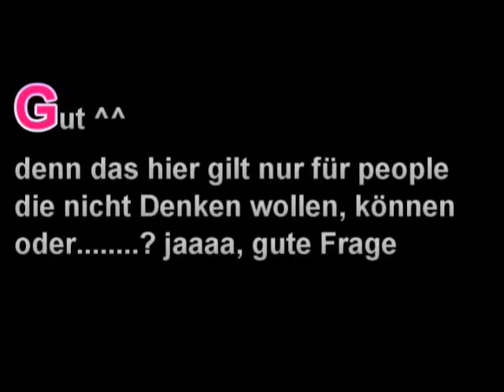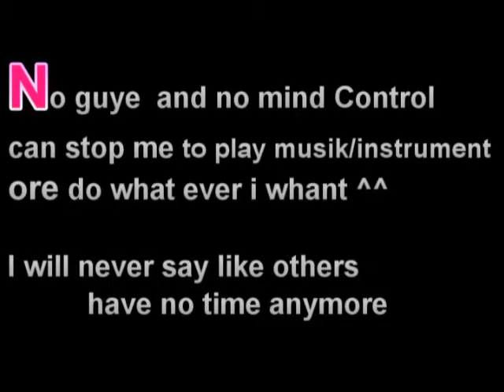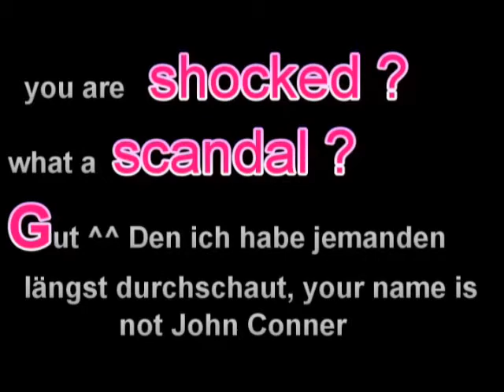Wenn das Handy klingelt, dann...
Handy klingelt:
Türke: Efendim?
Franzose: Allo?
Engländer: Hello?
Spanier: Holla?
Deutscher: Günter am Apparat?